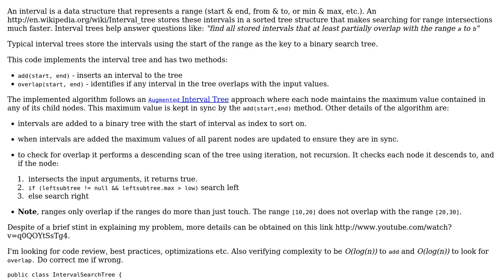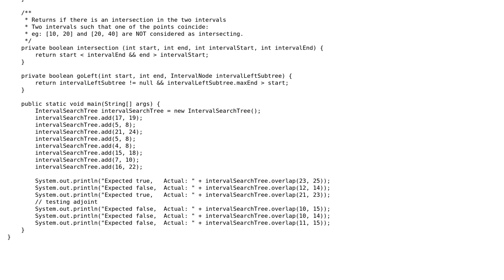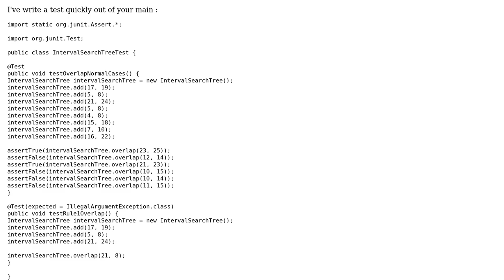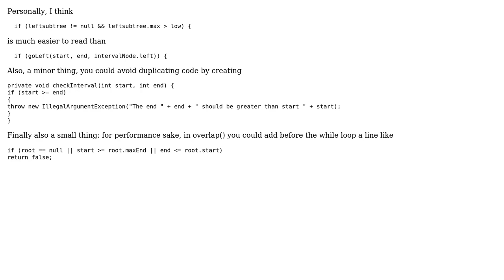Code Review: Interval search tree (3 Solutions!!)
Code Review: Interval search tree

With thanks & praise to God, and with thanks to the many people who have made this project possible! | Content (except music & images) licensed under CC BY-SA | Music | Images & others | With thanks to user Srini user Marc-Andre user Leopoldo Salvo user JavaDeveloper user Jamal user 200_success and the Stack Exchange Network Trademarks are property of their respective owners. You are responsible for your own actions.